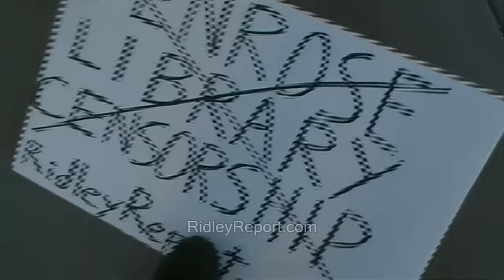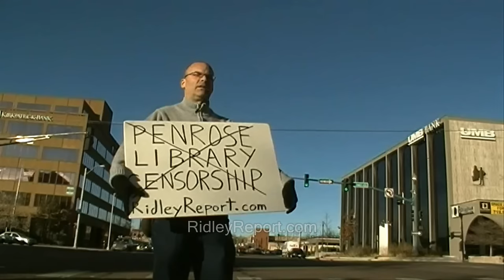Micro protest at "goon library" (Penrose, Colorado Springs)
goons first amendment violations free speech freedom of the press media reporters without borders independent media indie gazette telegraph csindy.com colorado springs police department library security penrose pikes peak new hampshire donald trump hillary clinton campaign election 2016 ron paul, journalists journalism rand paul government, anarchism anarchists , feds nh freedom daisy ridley. liberation successful resistance movements. dave ridley report new hampshire primary. federal reserve julian assange, politics authoritarians. christopher cantwell chris activism libertarians Stefan Molyneux video cops busybodies ridleyreport indie reporters republicans independent pikes peak library district journalism constitutional vlogs police libertarianism voluntaryism bernie sanders voluntaryists edward snowden John McAfee bradley manning chelsea sovereign citizens photography is not a crime carlos miller wmur channel 9 maggie hassan wood margaret kelly ayotte ian freeman democrats. liberty alliance ben swann full disclosure secession independence secessionists sovereignists george soros stop free keene penn and teller penn jillette gillete teller's bullshit david koch brothers collapse of the united states empire second civil war imperial charles koch creative commons license hunter s. thompson eric garner police brutality  video free to use common core smarter balance testing standardized john birch society videographers. downsize dc free talk live americans for prosperity tea party granite grok rich girard at large first amendment free speech freedom of the press the press media  free state project atlas shrugged galt's gulch in real life officers public domain footage gonzo journalism ron paul. talk radio walter williams goons, libraries, soviet, 'murica, police, police state, security, library, free speech, enforcement, law, first amendment, free press, alex jones, police state usa
rush limbaugh frank guinta constitutional convention of the states balanced liberland alex jones libertarian party ammon bundy cliven militias brexit frexit nhexit nhexit.com texit alton sterling black lives matter Philando Castile's  Lavish Reynolds..ayn rand fbi riots unrest civil rights public, orders, film, filming, camera off, free speech, first amendment, free press, media, photography is not a crime, pinac, carlos miller, freedom of the press
cops, fobid, filming, police, ban, no filming, camera off, black lives matter, blue lives matter, free speech, freedom of the press, donald trump, anti-trump, protests